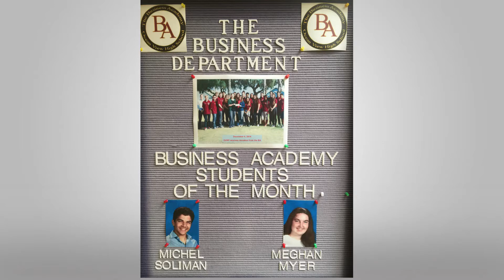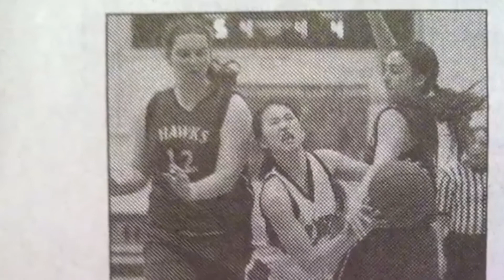Seahawk Updates: Week Twenty: Saides Week